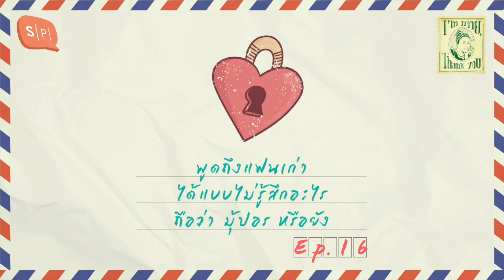พูดถึงแฟนเก่าได้แบบไม่รู้สึกอะไร ถือว่า มุ้ปอร หรือยัง | I’m ทราย, Thank You EP16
พูดถึงเขาอยู่ได้ ก็เลิกกันไปตั้งนานแล้ว เมื่อไหร่จะมุ้ปอร (Move on) สักที

เอ้า! ก็คนมันมีอดีตร่วมกันมา จะให้ลืมไปเฉยๆเหมือนกดปุ่มรีเซ็ทก็ใช่เรื่อง แล้วแค่ไหนมันถึงจะเรียกว่ามุ้ปอรได้แล้วล่ะ? อีพีนี้ทรายก็จะมาตอบถึงนิยามความมุ้ปอรในแบบฉบับของทรายเองให้ฟังกัน